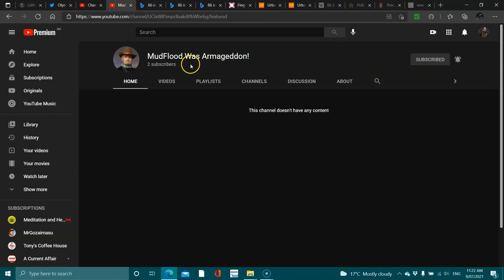Alan's Channel (New)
Thank-You he looks forward to seeing you all soon.